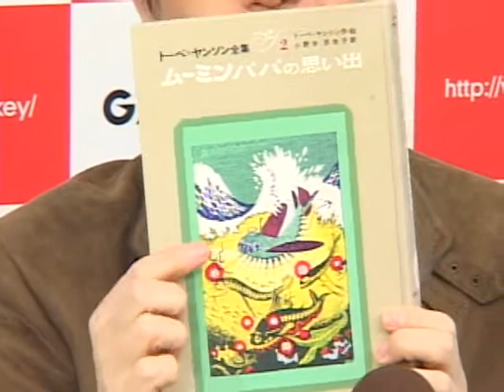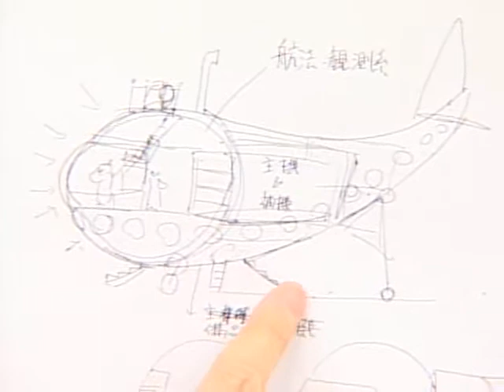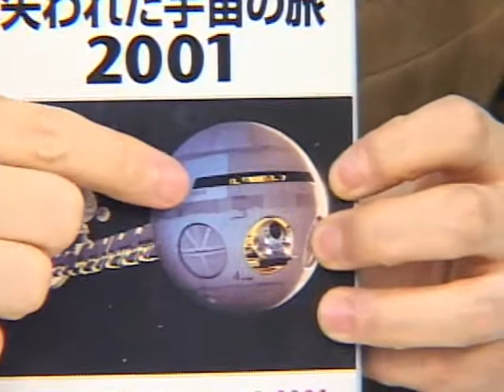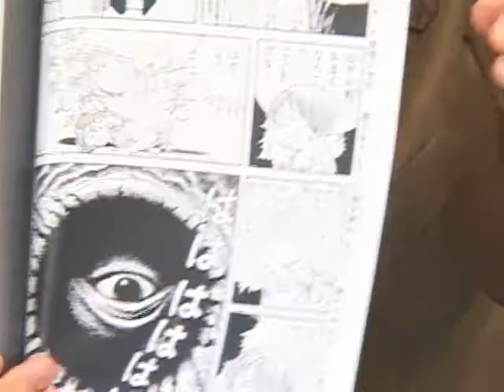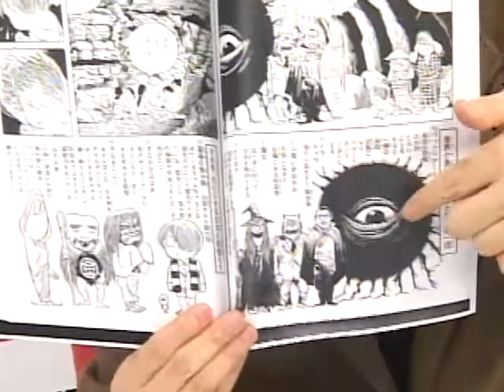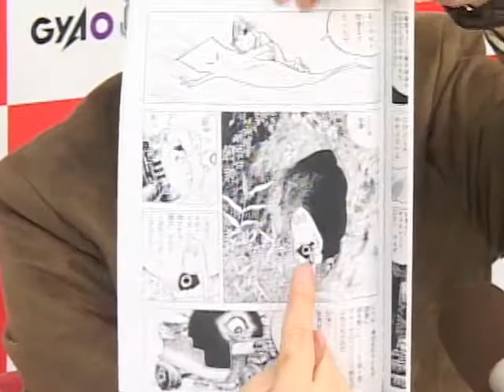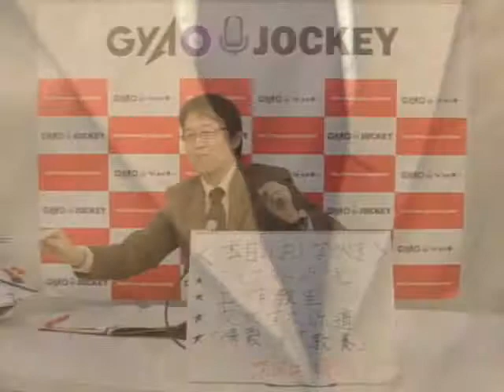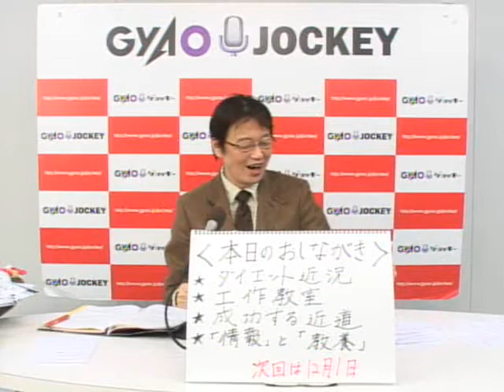岡田斗司夫のひとり夜話 #18 2008年11月10日